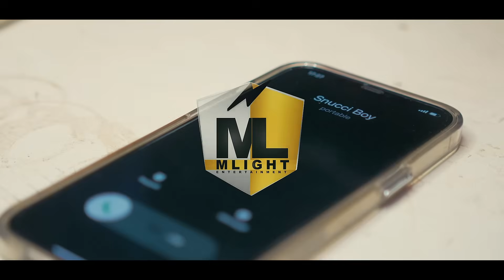BIFENIX GAO IZO (L'ENFANT DE GAO)CLIP OFFICIEL 2022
Bifenix Mali MLIGHT ENTERTAINMENT
BIFENIX GAO IZO( L'ENFANT DE GAO )
UN TITRE DANS LE QUEL GROUPE BIFENIX RESUME UN PEU LEURS PARCOURS ...ENTANT QUE RAPPEUR DE GAO NORD L'ARTISTE FAYA MAN DU GROUPE QUITTANT SA REGION NATALE GAO POUR VENIR S'IMPOSER A BAMAKO DANS LE GAME ,IL RENCONTRE SON FRÈRE YOUSKI AU DÉBUT C'ETAIS PAS EVIDENT POUR EUX BEAUCOUP DES CE SONT MOQUER MAIS AVEC LEURS COURAGE ET LEURS PERCEVERANCE ET SURTOUT L'AIDE DE LEURS MANAGER NIANGARA AUJOURD'HUI L'OBJECTIFE EST ATTEIND.
AUTEUR COMPOSITEUR BIFENIX
DISTRIBUTION MLIGHTMUSIC.COM
RÉALISATION 50MM